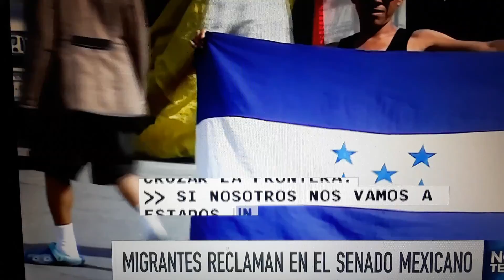Inmigrantes reclaman al senado de Mexico.